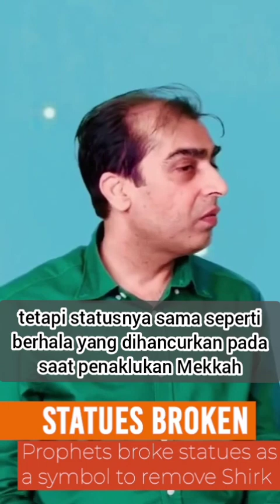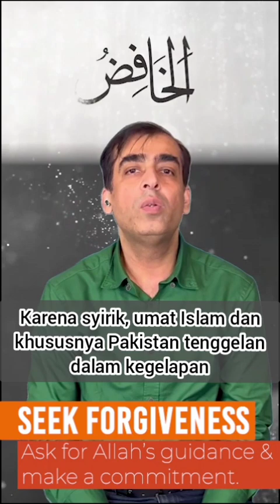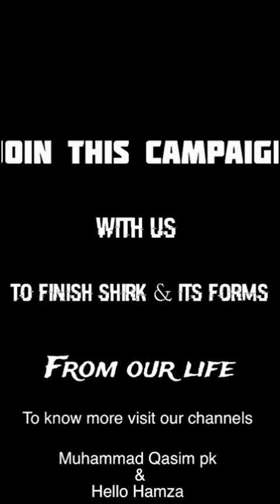Kampanye Menghilangkan Syirik Agar Bantuan Allah swt Segera Tiba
Mari kita Kampanyekan untuk menghancurkan, Menghilangkan dan meninggalkan Syirik Agar Bantuan Allah swt bagi kebangkitan Islam Segera Tiba